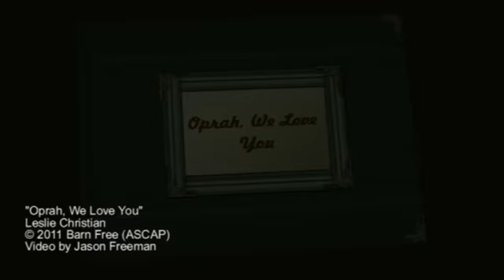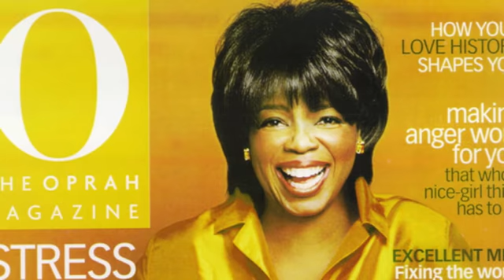OPRAH WE LOVE YOU by Leslie Christian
A musical tribute to Oprah Winfrey by one of her biggest fans, independent music artist Leslie Christian. This song was written by Leslie Christian and produced by Grammy award-winning producer Phil Davis in Atlanta GA in February of 2011.

For more on Leslie Christian visit ITunes

THIS VIDEO IS NOT FOR RESALE AND NOT FOR PROFIT. ALL VIDEO CLIPS AND PHOTOGRAPHIC IMAGES OF OPRAH WINFREY ARE THE PROPERTY OF HARPO STUDIOS.